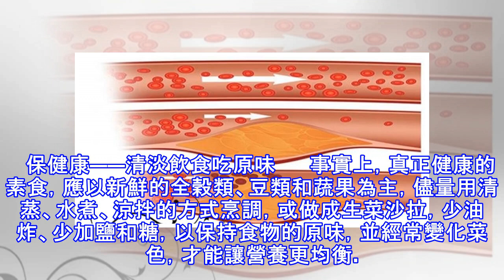他從不吃肉，結果仍患了膽固醇過高！！只因為常吃素雞、豆皮及這些東西…都看看吧！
加入好友，分享好文給親朋好友！ -- 植物油—高溫炸增風險 植物油的冒煙點低，在高溫油炸的環境下易變質，增加人體內的自由基含量，使膽固醇過高的情形更加惡化。   重口味——壞膽固醇易上身　　 烹調素食時，為增加飽足感，常會加入過多的油脂和糖。　　飯後常見的紅豆糕、芝麻球或馬蹄條等甜點，也常加入大量的油脂和糖，進而刺激血中的甘油三酯含量上升。　　 有人習慣早餐吃稀飯配醬瓜、面筋，這類高鹽分的醃漬小菜，也會成為高血壓的幫凶。若不多加注意，素食者出現高脂血症、動脈硬化等健康問題也不奇怪。   保健康——清淡飲食吃原味　　 事實上，真正健康的素食，應以新鮮的全穀類、豆類和蔬果為主，儘量用清蒸、水煮、...